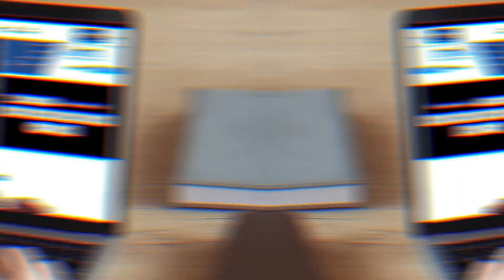Fred Beans CDJR September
Looking for better adventures? Start yours today at Fred Beans Jeep Ram during Jeep Adventure Days! Shop over 100 new vehicles! Like a new Jeep Compass Latitude, lease for $166 a month!  And with Fred Beans ExpressWay, you can purchase your vehicle anytime, anywhere! Hurry in during Jeep Adventure Days! And come see why it’s better at Fred Beans Jeep Ram in Doylestown, your Jeep and Ram headquarters.On route 611 in Doylestown or shop online at fredbeansjeep.com.